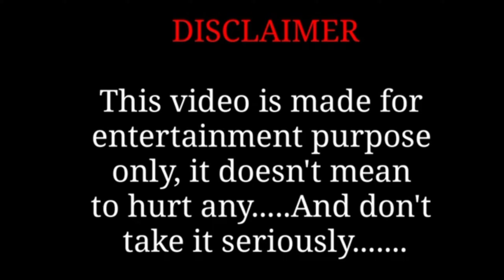PHIR Hera PHERI || फिर हेरा फेरी || Best spoof video presented by dhamaal yt3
My new comedy video phir hera pheri
spoof video for your entertainment guys

Mukesh
Dinesh
Mukesh
shisupal
Indresh